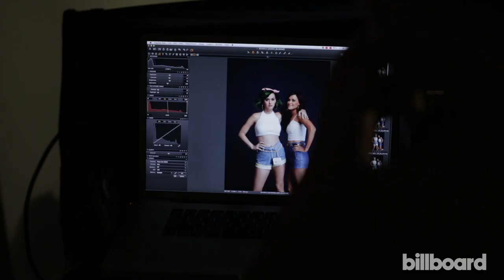Katy Perry & Kacey Musgraves: Billboard Cover Shoot + Q&A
Go behind the scenes of Katy & Kacey's Billboard cover photo shoot.